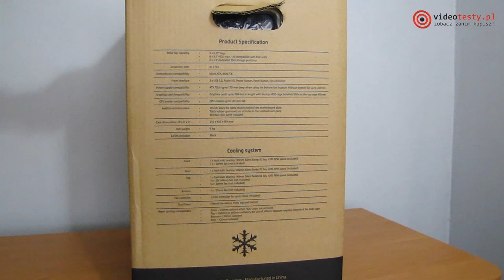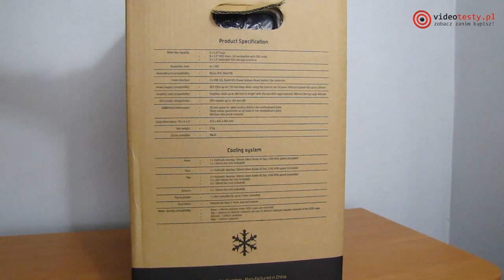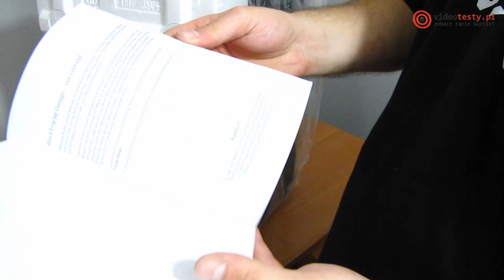Fractal Design Arc Mini R2 rozpakowanie obudowy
Redakcja Portalu
VideoTesty.pl *